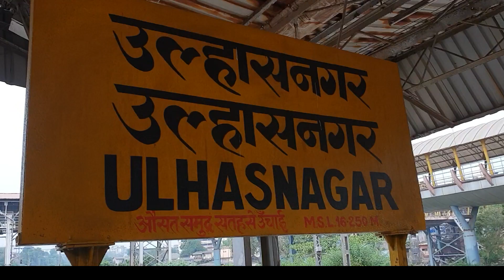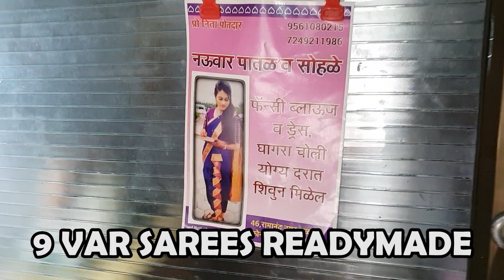BEST CLOTHING SHOP IN ULHASNAGAR MARKET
AT THIS SHOP ALL VARIETY OF PAITHANI SAREES,KURTIS AND DRESS MATERIAL ARE AVAILABLE AT GOOD PRICE.